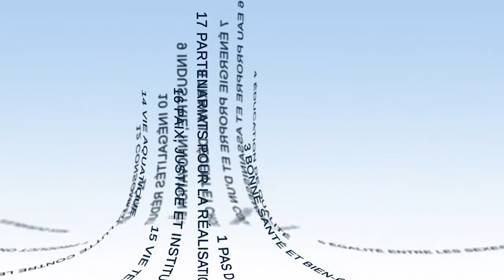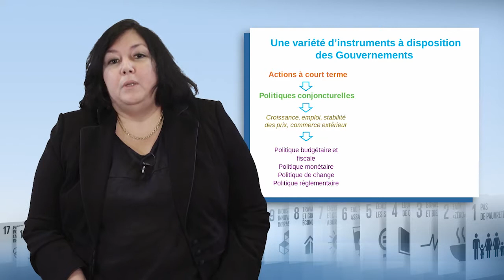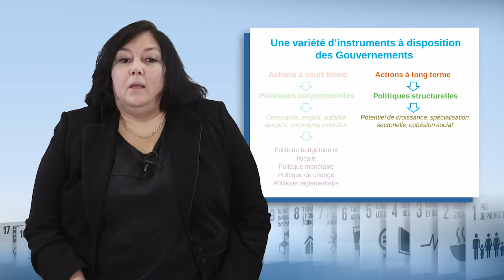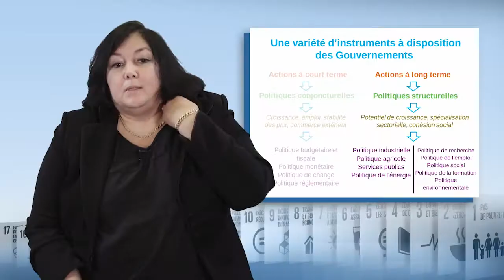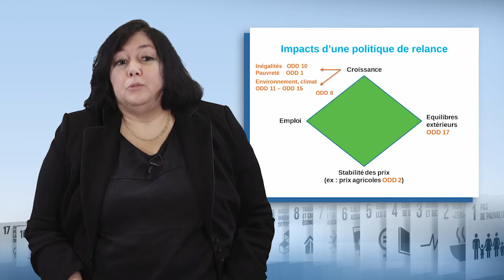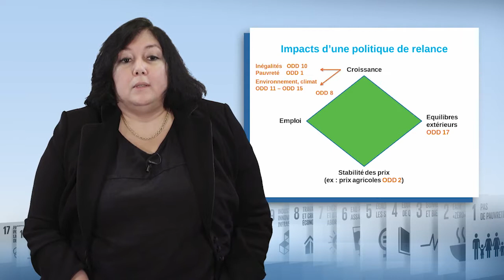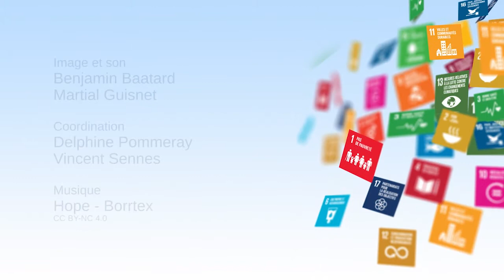Decisiones en materia de políticas públicas para alcanzar los ODS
Françoise Rivière, directora adjunta del departamento de estrategia en la Agencia Francesa de Desarrollo (AFD), presenta en este vídeo los diferentes instrumentos de los que disponen los gobiernos para dirigir sus políticas públicas. Destaca las claves del éxito para intentar alcanzar los Objetivos de Desarrollo Sostenible, en toda su diversidad y a pesar de sus contradicciones.